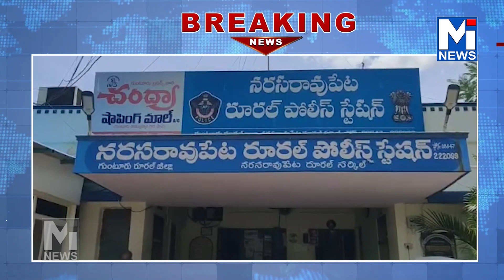Breaking News ఆలస్యంగా వెలుగులోకి వచ్చిన సంఘటన#mitv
Breaking News ఆలస్యంగా వెలుగులోకి వచ్చిన సంఘటన